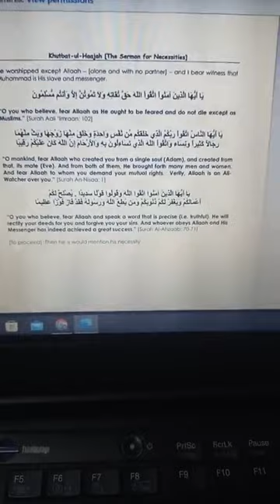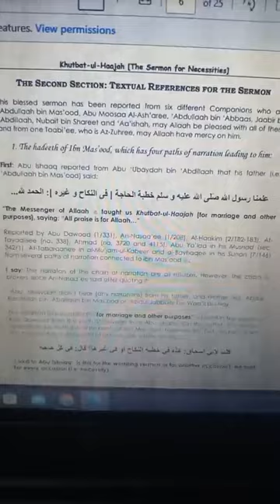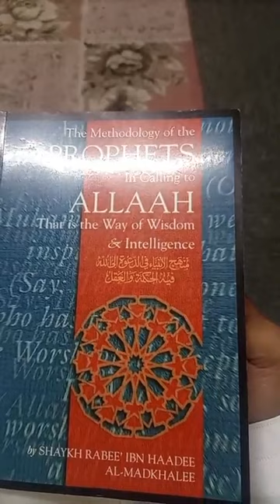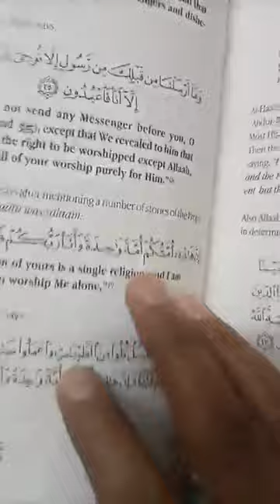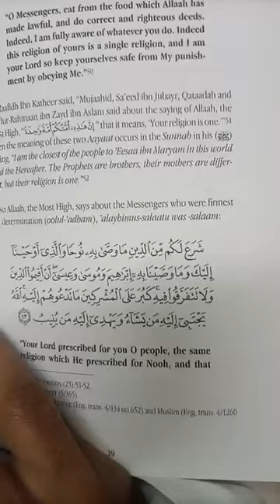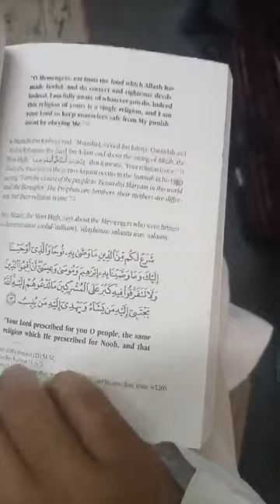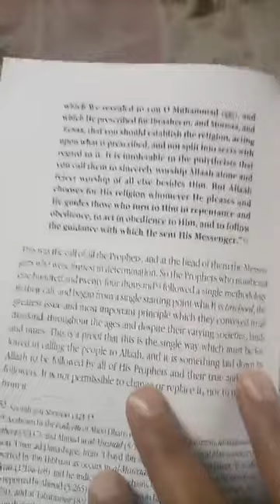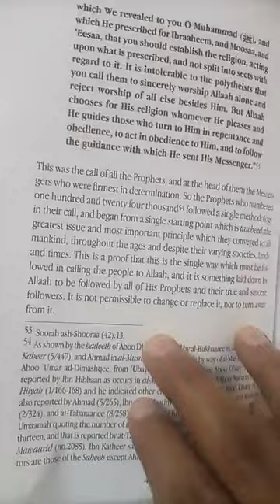Part 8 Manhaj Reflex Series AASVlogs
Assalaamu 'Alaykum

After 4 months, I'm resuming my weekly Manhaj Reflection Series.
Will also be starting on Usool uth Thalaatha really soon.
May Allaah make this a means of benefit for the people!